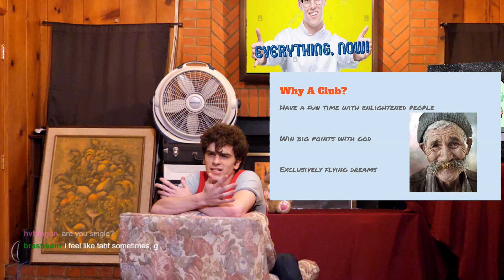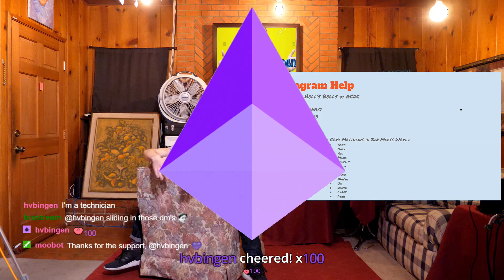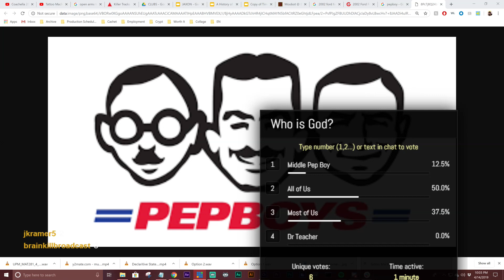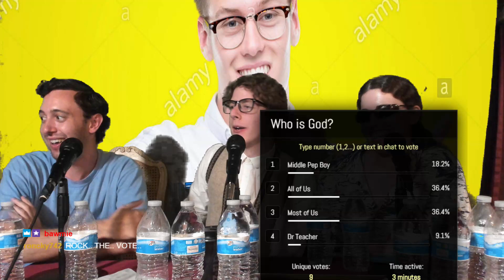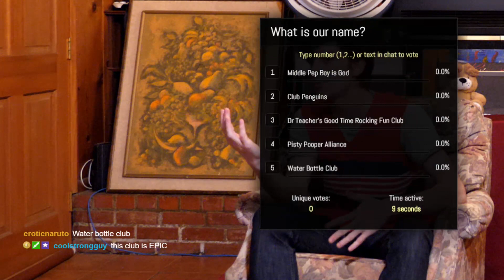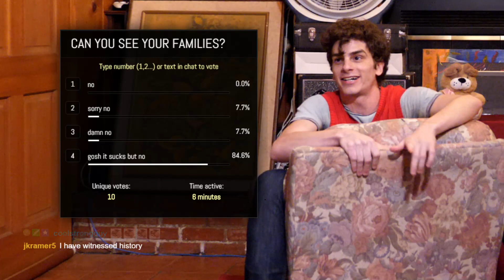CLUBS 101 - Creating the Everything, Now! Club (w/ Community Organizer G. Lenny Tucket)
G. Lenny Tucket helps us establish some grounds for our new Everything, Now! Club. This is not a cult, just- I cannot emphasize how hard this is not a cult.